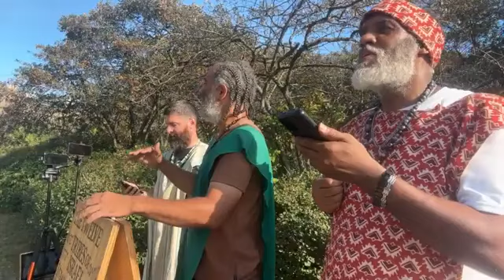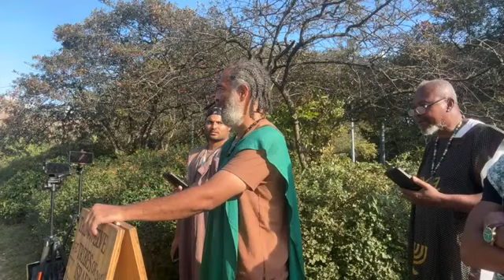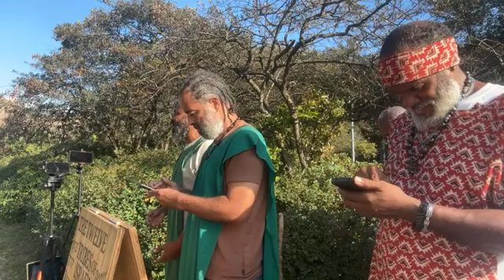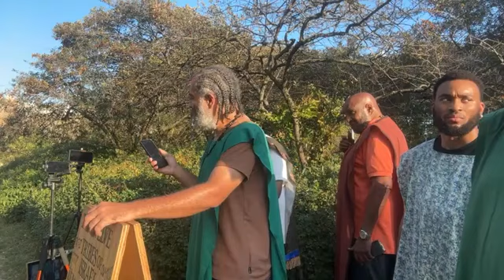9-14-24 Live Camp 👑👑👑